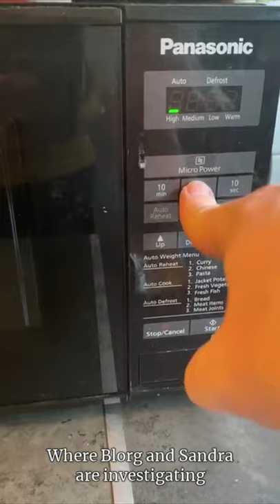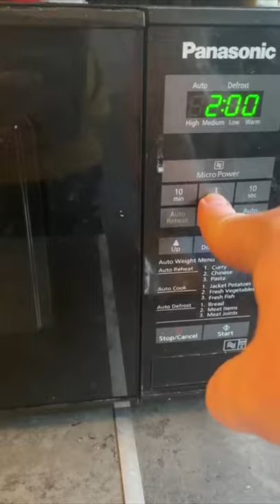STAR FORCE: SCI-FISOLATION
Episode 1 of Star Force.

A self-isolated sci-fi drama starring James McAvoy, Caitríona Balfe and Steven Cree.

2nd in Command and the crew search for their missing Captain in the first instalment of Star Force: Sci-Isolation.

Directed by Ross Mains
Written by Kevin Mains and Brendan O'Rourke.

Full cast:
Captain: James McAvoy (His Dark Materials, X-Men, Split, Shameless, Atonement)
2nd in Command: Caitriona Balfe (Outlander)
Blorg: Steven Cree (Outlander, A Discover of Witches)
Sandra: Kevin Mains (Outlaw King, Beats)
Angus: Brendan O'Rourke (Game of Thrones)
Pilot: James Kirk (River City, Outlander, Scot Squad)
Wise Old Alien: Chris Forbes (Scot Squad, The Farm)